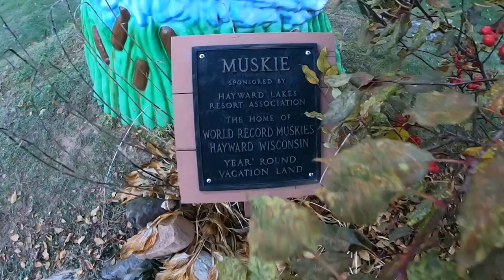Never Give Up: Fly Fishing for Muskies in Northern Wisconsin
A group of friends and like-minded anglers rendezvous in the muskie fishing capital of the world, Hayward, Wisconsin, for an end-of-the-season attempt to catch one of freshwater's most elusive fish using fly-fishing gear.